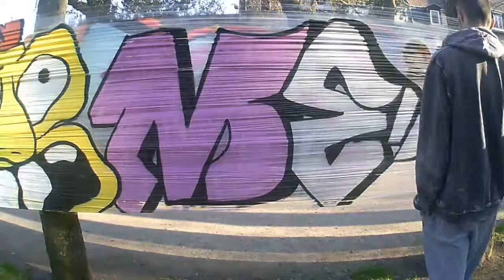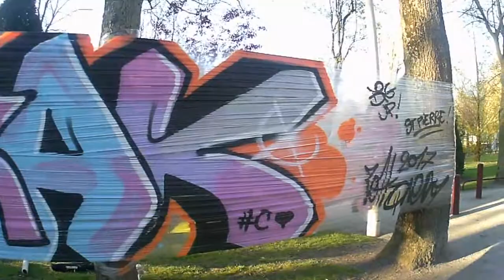graff and public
SAIME - ZEAK